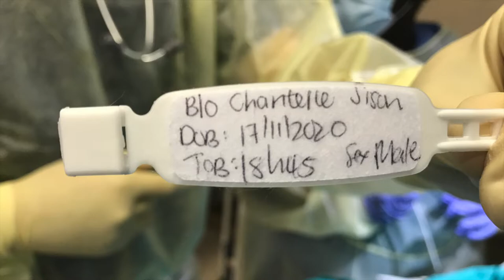BIRTH VLOG! | Scheduled C-Section during Covid-19. *First Baby*. 17/11/20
17 NOVEMBER 2020
My first baby was born. I tried to vlog the delivery as much as I could but it was a little difficult and we just wanted to be in the moment. We did manage to take pictures during the delivery so I hope you enjoy that. I then vlogged the rest of my recovery at the hospital until I went home

Intro & outro:
You & I by Soyb & Amine Maxwell